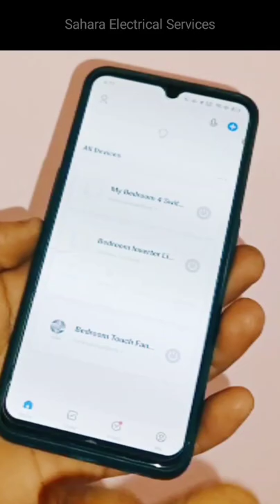Smart Wi Fi control switch board for light/fan home automation with Amazon Alexa/google home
Walnut Innovations Smart 4 Gang Touch Switch | Compatible with Alexa,Google Home,Samsung| Roma Standard Fitting

Walnut Innovations 24 Amp - 1 Switch Smart WiFi Touch Switch | Compatible with Alexa,Google Home,Samsung| Roma Standard Fitting

Walnut Innovations Fan Regulator Smart WiFi Touch Switch(Capacitor Based Humming Free) | Compatible with Alexa,Google Home,Samsung | Roma Standard Fitting

Roma standard fiting 12 Model Board plete ( black ):- 1)

Anchor Roma Switch & soket accessories

Amazon Alexa

Hi friends,
Sahara Electrical Services

about this video:-Today in this video we showed you Screen Touch Electric Switch Board from which we can control our house lights, fans, bulbs, AC everything from anywhere in the world with Wi-Fi.  How can we control this smart switch board with the help of Amazon Alexa and Google Assistant also.  It's all in today's video

about youtube guidanes

about youtube guidanes